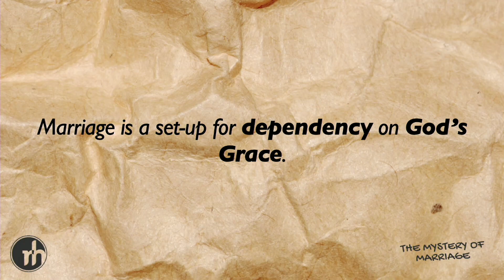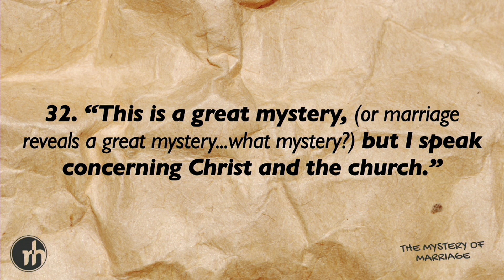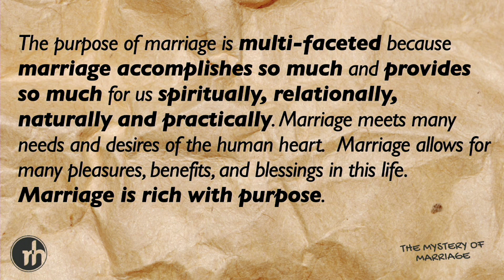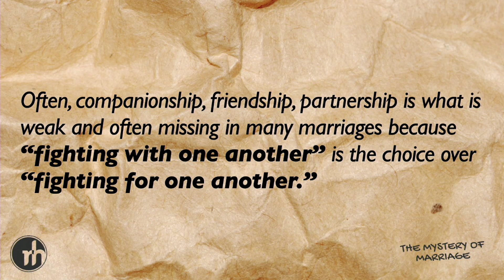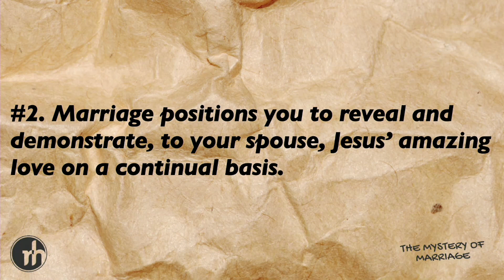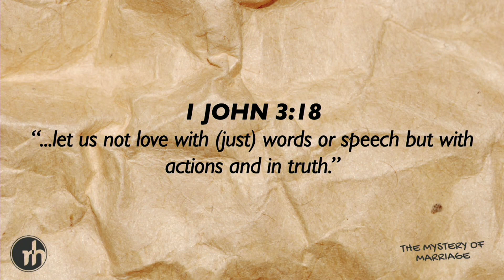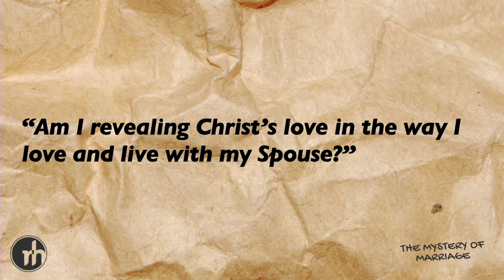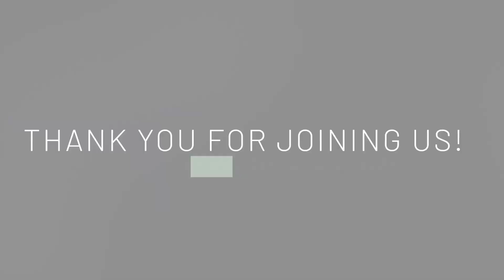The Mystery of Marriage pt. 2 | Pastor Brad Fancher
Good Morning! Welcome to Restoration House! We are so glad you are here! Thank you for joining us!

Today, Pastor Brad continues the series called “The Mystery of Marriage”. If you are single, you don't want to miss this week as we will also lay out a “theology of singleness”.  We pray you are encouraged and equipped.

If you miss any part of this series, you can find links below to Boxcast and YouTube, or you can find the series on our Facebook page.

If you are new to Restoration House, please click below to let us know you joined us online today. We would love the opportunity to connect with you and find out how we can get you plugged in. ] connect.myrh.org

Did this message impact you? Did you ask the Lord to be your Savior and to forgive you for your sins? Does this leave you asking...What is next? Please click here and we would love to be able to connect with you and help you answer those questions. ] whatsnext.myrh.org

If you would like to get plugged into a Life Group you can click ] lifegroup.myrh.org

Do you need prayer this morning? We would love to pray with you! Please click here, and we will contact you as soon as possible! ] prayer.myrh.org

Do you have a physical need today? We want to be the bridge that connects you to The Body so that you have all of the essentials that you need. Please click here ] needs.myrh.org

Would you like to give out of the abundance that the Lord has blessed you with? Do you want to step into the financial promises that the Lord gives as we faithfully give in tithes and offerings? Please click here to give ] give.myrh.org

Want to watch it in High Definition? Follow these links to view in HD ] boxcast.myrh.org or youtube.myrh.org